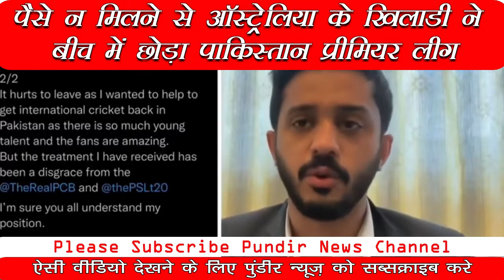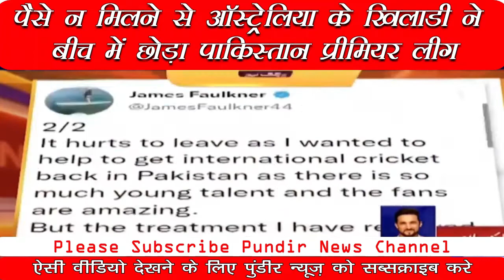World Cricket Players Leaving PSL for IPL || Pak Media Angry on James Faulkner